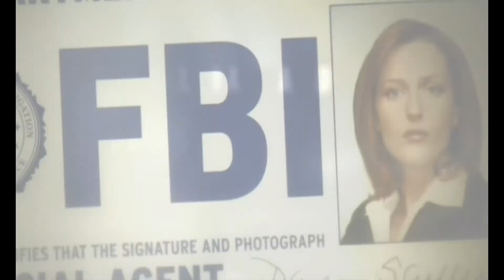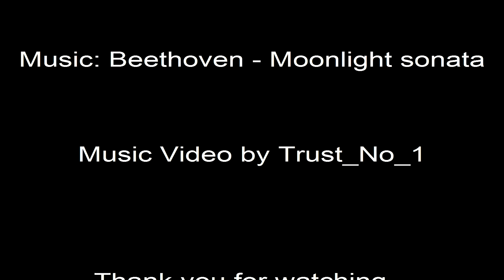X-Files - "The Truth"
my first X-Files vid!